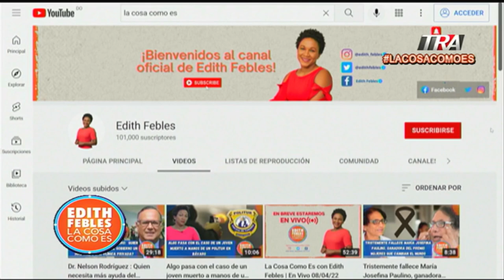En semana santa hay que ser prudente para evitar perdida de vida invaluable| La Cosa Como Es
Canal Oficial Periodista Edith Febles